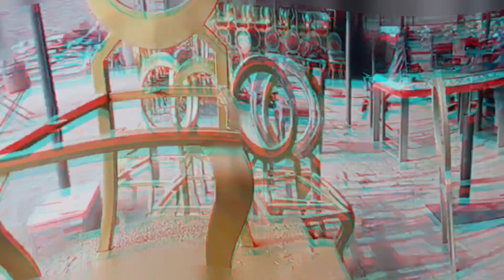Banquet Chairs & Tables & Sofa Making - All To All Furniture Interior - Saqib Baba Interior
location: Thokar Niaz Baig, Near Rekko Factory, Opp. UBL bank, Lahore
                    whatsapp number
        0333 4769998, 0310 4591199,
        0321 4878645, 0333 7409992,